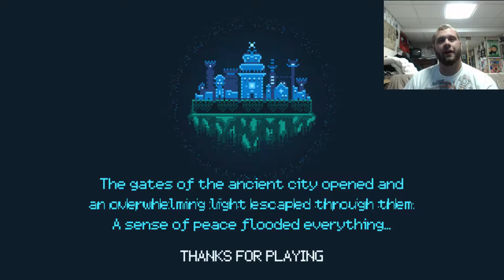ALL UP TO KOALA MAN!! - The Light City of Karola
Stay in the light! and away from pink guys with hats!